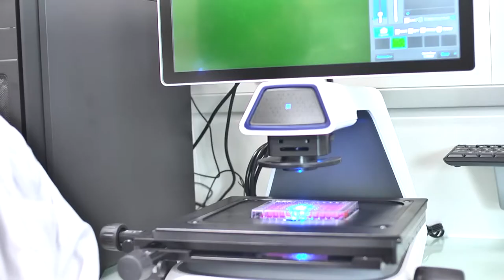Dieta y envejecimiento: cómo, por qué y para qué investigamos con animales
Eloy Bejarano es investigador principal del Grupo sobre Envejecimiento Celular y Nutrición de la Universidad CEU Cardenal Herrera. Su trabajo investigador se centra en el estudio de los elementos de la dieta que pueden frenar el declive funcional asociado a la edad que sufren nuestros tejidos y órganos. También analizan la comunicación intercelular durante el envejecimiento. Para ello utilizan líneas celulares de bancos y de donantes y, de este modo, reducen el número de ratones que se utilizan en la experimentación. Pero los compuestos de la dieta se metabolizan, por lo que es necesario emplear animales, ya que solo los modelos celulares in vitro no permiten testar si una dieta es beneficiosa o no para el organismo. Por ello, han iniciado los trámites para realizar estos experimentos, con el asesoramiento del Comité de Ética y Experimentación Animal de la CEU UCH. “Porque sin bienestar animal, no podríamos hacer ciencia de calidad”.